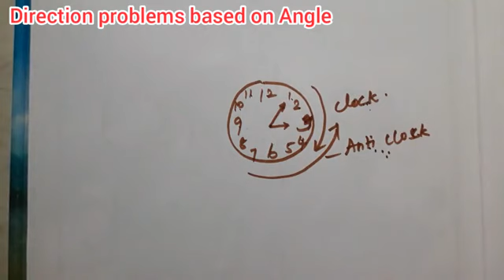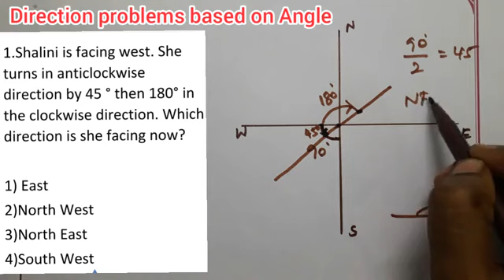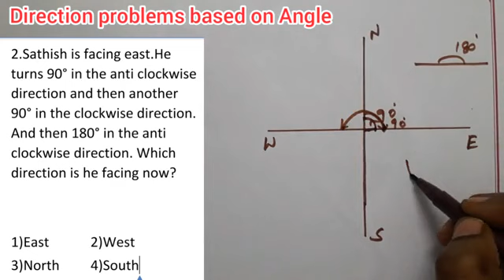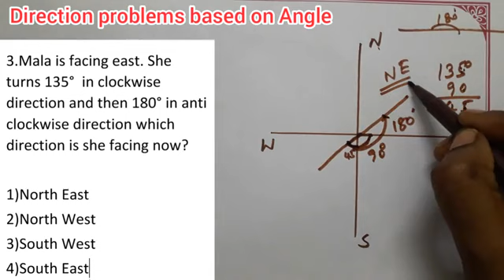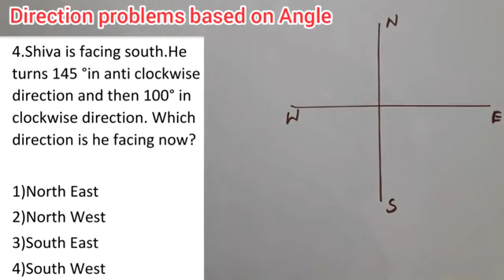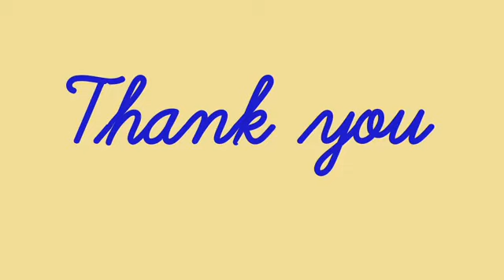DIRECTION PROBLEMS based on Angle/Part 3/Mental Ability Test questions/MAT/ NMMS/ NTSE TRUST /TNPSC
DIRECTION PROBLEMS INTRODUCTION AND BASIC PROBLEMS: PART1

DIRECTION PROBLEMS BASED ON PYTHAGORAS THEOREM: PART 2